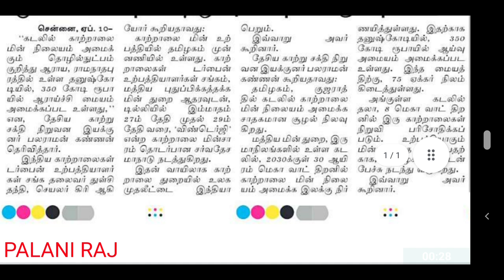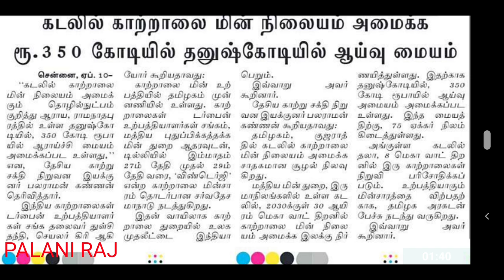TNEB | TANGEDCO | TNEB LATEST OFFICIAL UPDATES | TNEB TODAY NEWS